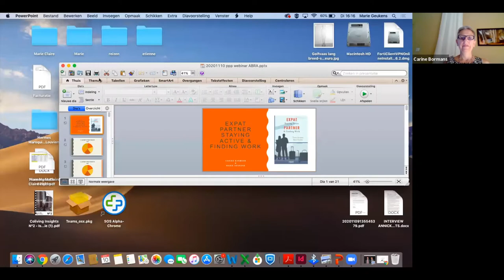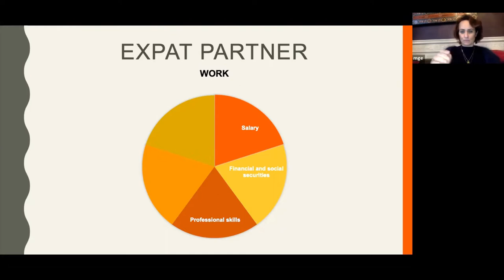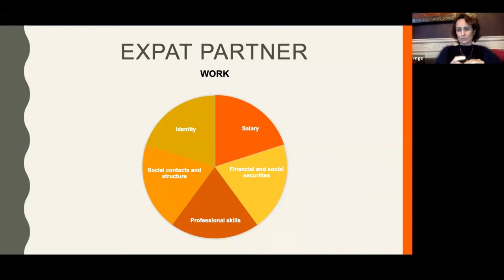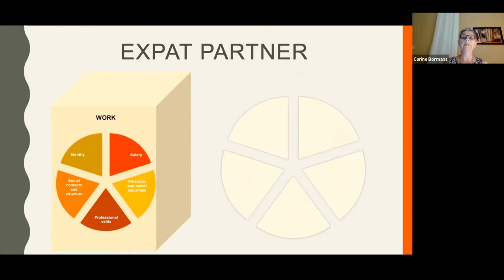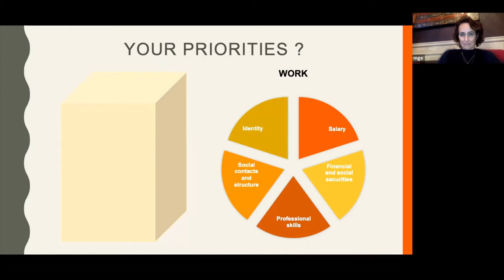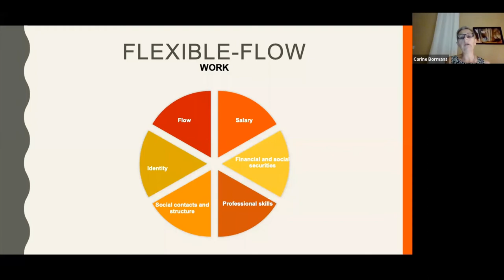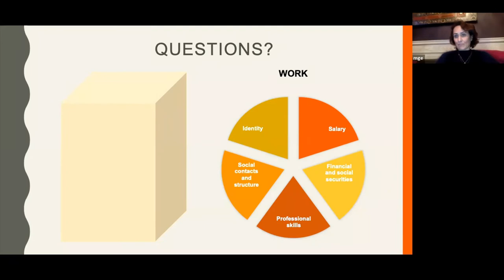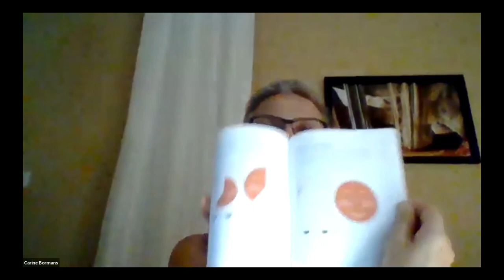Expat Partner: staying active & finding work - Town Hall November 2020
“So, what do you do?” is perhaps the most often asked question in any given social situation. It’s not surprising then that we believe our identity to be wrapped up with our careers. But what happens when you move abroad? Can you continue to further your career as a trailing spouse, or will you feel be left feeling unfulfilled during your partner’s foreign assignment?  Authors Carine Bormans and Marie Geukens discuss their model to uncovering your priorities.